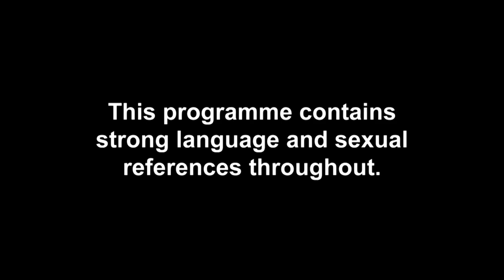George’s Mum Drops A Bombshell In Emosh Message From Home | Ex On The Beach 9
It’s a busy ol’ week in the villa as the Tablet of Terror welcomes another ex onto the beach – and this one is causing drama before they’ve even arrived! Yep, it turns out Daisy Robins’ ex Sam Ellerington already has beef with her other ex, Matty B, with the two lads going head-to-head seconds after he walks into the villa. Meanwhile, Bobby Ballard, George Keys and Bayley Jenkins receive some surprise messages from home, and they cause quite a stir.